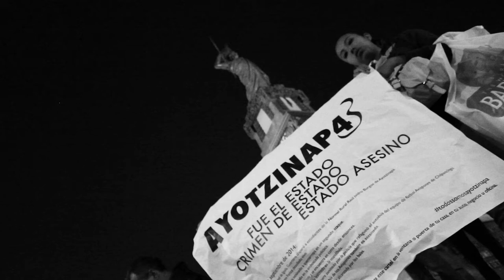Ayotzinapa 20nov14 Marcha MVI 1374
20 de noviembre 2014 Archivo documental. Marcha por Ayotzinapa: Justicia y Esclarecimiento al caso de los 43 Normalistas desaparecidos; Acción y Reflexión de que el caso Ayotzinapa no es el único que vive y sufre el país por parte de la comunidad, además de la búsqueda de propuestas, para solucionar este tipo de situaciones generadas por el estado, asi como la participación popular, como fuerza de cambio y toma de responsabilidades para generar un gobierno popular consciente que este al tanto de las acciones que tomen sus representantes, para no permitir el empoderamiento y corrupción que hasta ahora vivimos. En la mañana de este jueves 20 de noviembre se emprendió una marcha hacia el aeropuerto Internacional de la Ciudad de México con motivo de evidenciar e informar internacionalmente el caso Ayotzinapa, misma que fue contenida y reprimida por el estado dejando varios presxs políticos en la acción. La marcha de la tarde tuvo tres puntos de salida en el distrito federal, uno el Angel de la Independencia, segundo Plaza de las 3 Culturas Tlatelolco y el tercero Monumento a la Revolución Mexicana todos hacia el zócalo capitalino, misma que termino en actos represivos y de terrorismo de estado, como se ha venido accionando desde hace años.